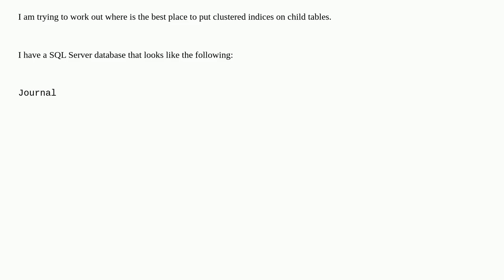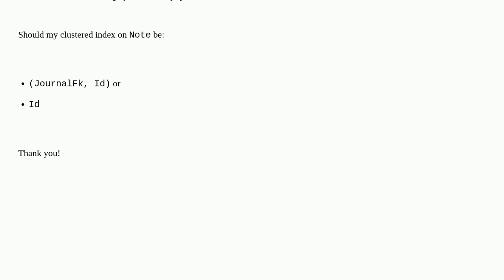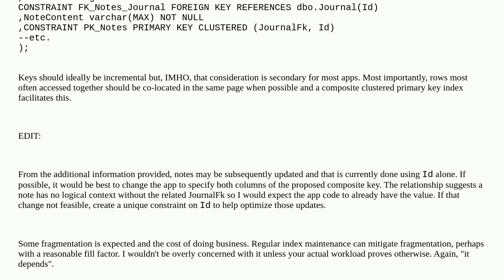When to use Clustered Index on Foreign Key vs Primary Key?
A special thanks goes out to the community

  index-tuning sql-server